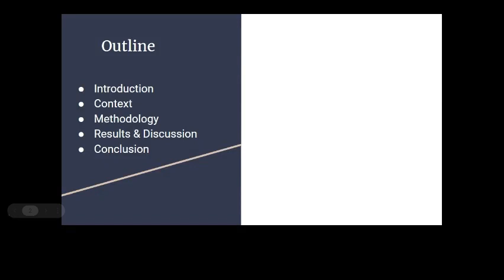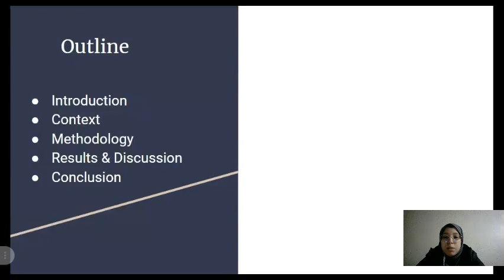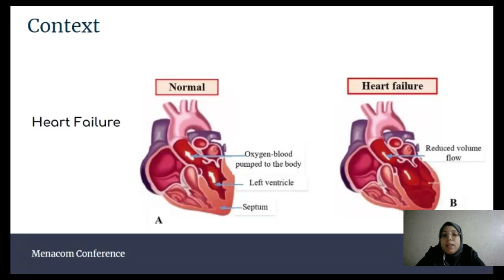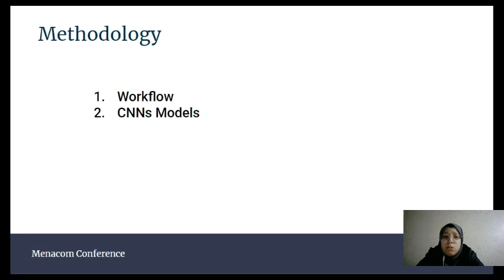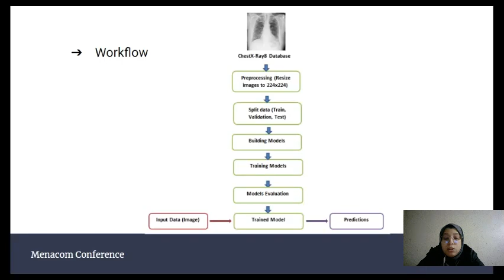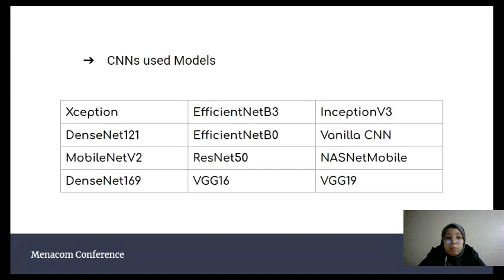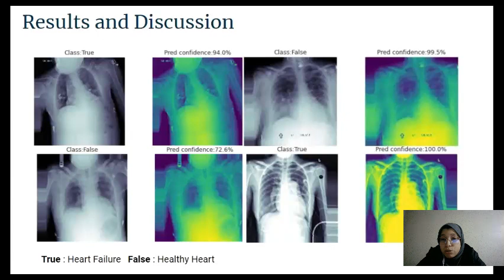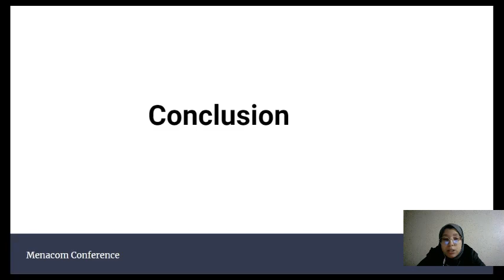Detecting Heart Failure from Chest X-RAY Images Using Deep Learning Algorithms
Authors:
Sara El Omary (School of Technology Meknes, Morocco); Souad Lahrache (Fs Ibn Zohr University, Agadir, Morocco); Rajae El Ouazzani (Higher School of Technology MEKNES, Morocco)

Abstract
Cardiovascular diseases are one of the most leading causes to death compared to other diseases. The advancement
in the field of deep learning gives a huge ability to machines
to achieve a high performance in medical image analysis. The
majority of studies have worked on chest X-Ray to detect
pulmonary nodules disease using deep learning. The application
of deep learning to heart failure is still rare. Actually, in this
paper we have exploited deep learning algorithms performance
to detect heart failure in Chest X-Ray images. Thus, we have
performed several deep CNN architectures then we compared
their performances on a database named ChestX-ray8. The
experiments showed that Xception architecture gives interesting
classification results. This architecture is the most adequate for
our research topic, compared to the other architecture in term
of accuracy.